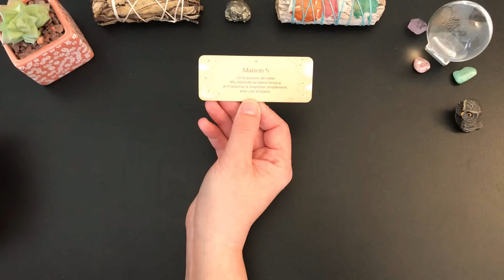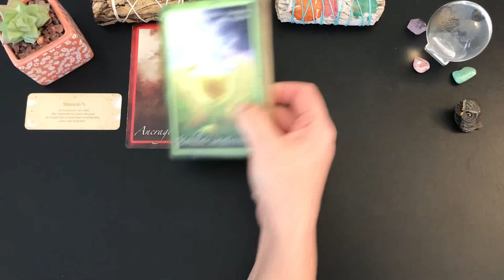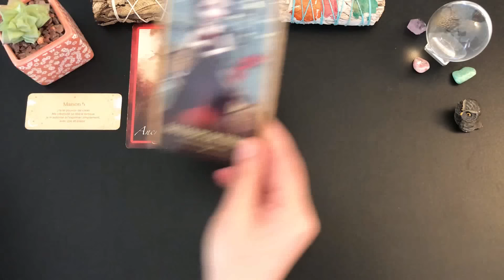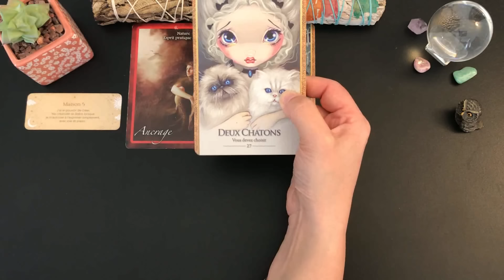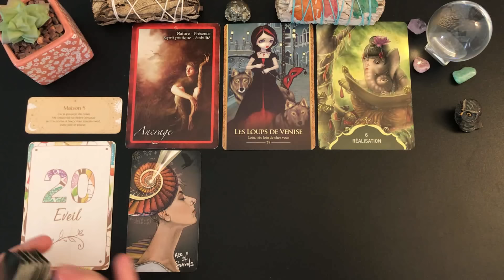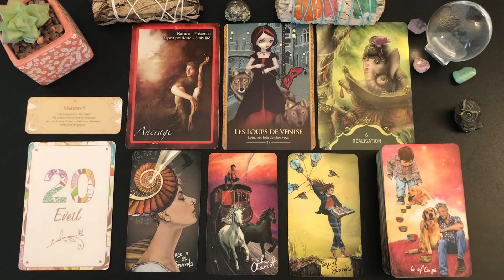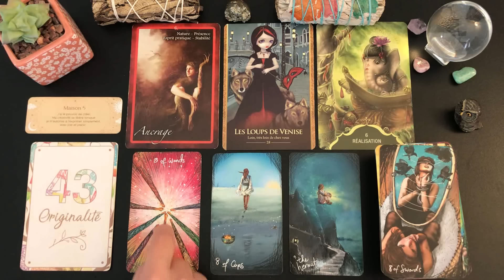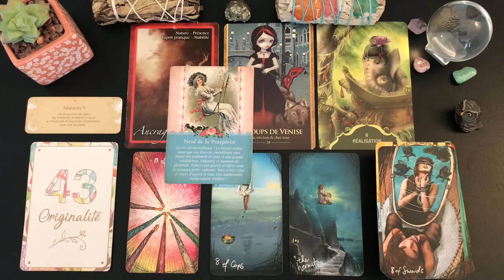🌸🌿LUNDI 12 FÉVRIER🌿🌸ESPRIT PRATIQUE, CHANGEMENT POSITIF ET PROSPÉRITÉ